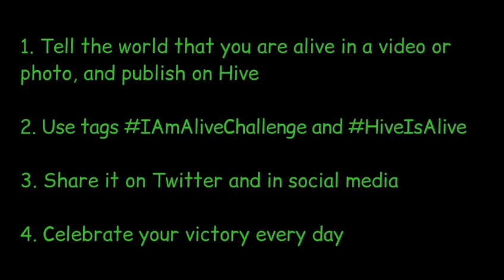I Am Alive Challenge - 1001 ENGAGE Tokens - Bought For @iamalivechalleng - IAAC #201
Hi there and welcome to my vlog, my name is Erik Gustafsson and I go by the handle @flaxz on DTube, CTPtalk and Hive, and @theflaxz on Youtube.

# I Am Alive Challenge - 1001 ENGAGE Tokens - Bought For @iamalivechalleng

Sincerely,
Erik Gustafsson